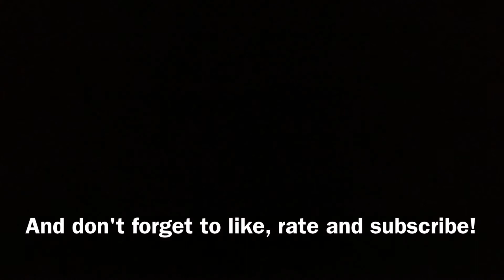Domino Rally #1 | Over 1000 Dominoes!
Sorry for not posting in a while (3 weeks), I was busy with the holidays, but now my uploading speed is back on track. Expect a RGM vid and a Stick Bomb vid (DominoKing0197 tribute) in the near future. Anyways, this video took about a week to make (6 days) and I would appreciate it if you left  like or a (positive) comment. Remember, this is my first domino video, so I'm not as good as, you know, Hevesh5, StickTrickDominoDude and StarRider to name a few. I hope you like it, though! Adios!
(EDIT) 1/4/15: Thanks so much for 100 views!